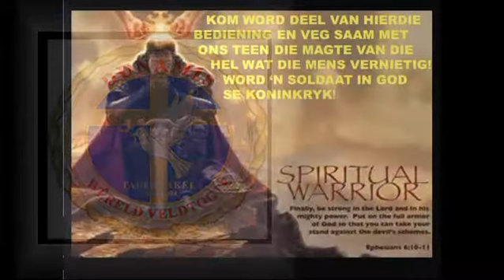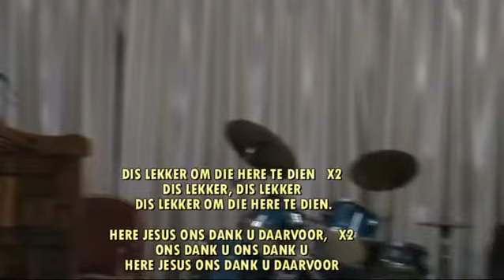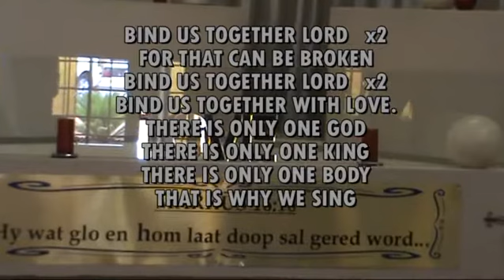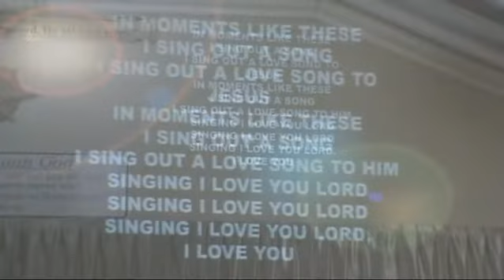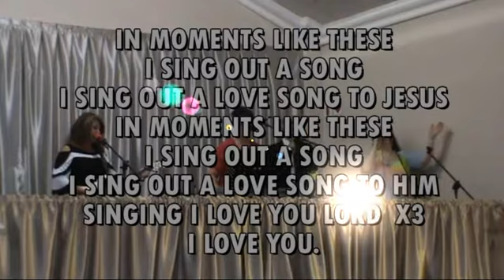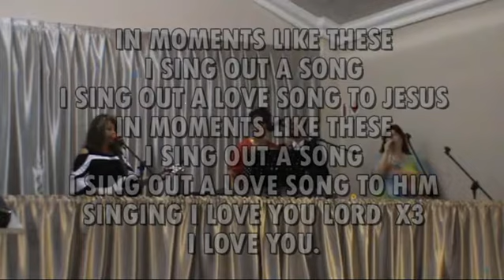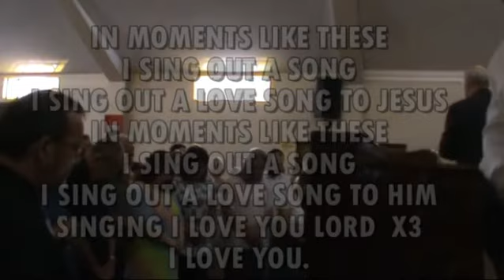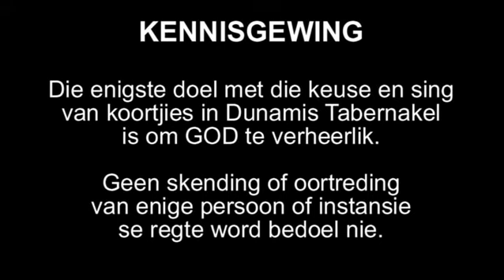Dunamis 9Desember18 - Bewaak jou hart - Past. Dawie Smuts